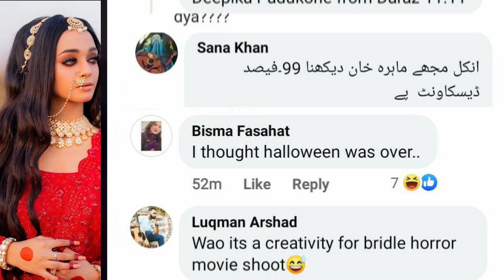Viral Girl Ayesha Mano Faces Unexpected Criticism Over Smoking | viral Smoking Video | life707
Viral Girl Ayesha Mano Faces Unexpected Criticism Over Smoking | viral Smoking Video
Famous Pakistani TikToker girl Ayesha mano
Mera Dil Ye Pukare Aaja | mere gham ke sahare aaja | bheega bheega hai sama full video song
mera dil ye pukare aaja | mere gham ke sahare aaja | bheega bheega hai sama |

mera dil ye pukare aaja remixringtone
mera dil ye pukare aaja remix
mera dil ye pukare aajadance
mera dil ye pukare aaja cover
mera dil ye pukare aaja songg